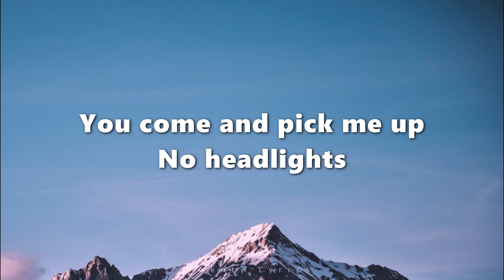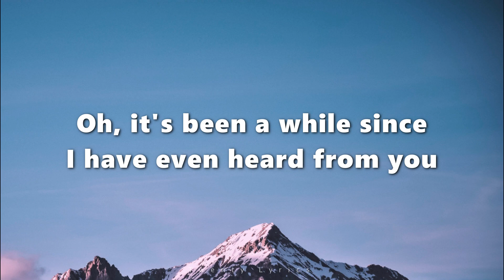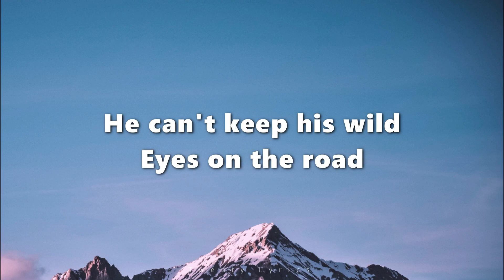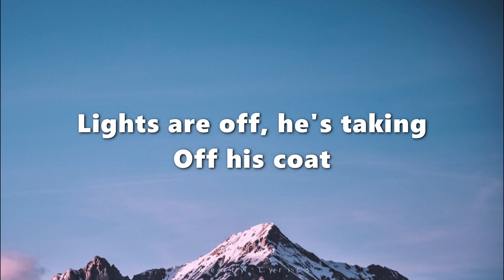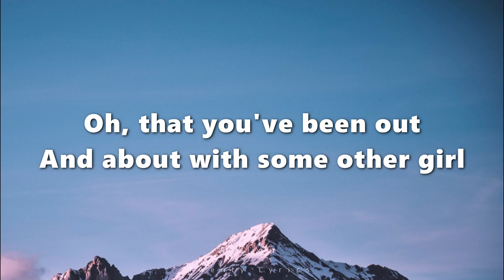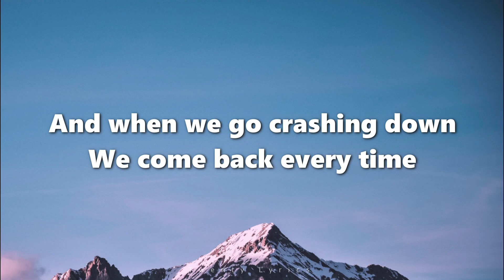Taylor Swift - Style (lyrics)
🎶 Lyrics :

Midnight
You come and pick me up, no headlights
Long drive

And when we go crashing down (when we go)